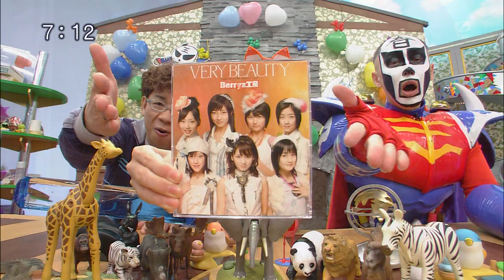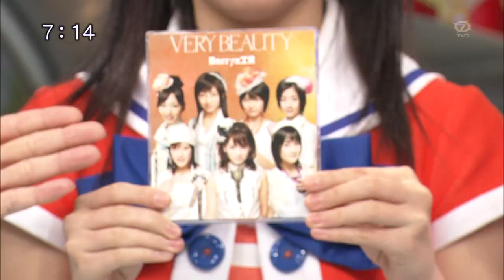Berryz Koubou Very Beauty HDTV OhaStar 070321